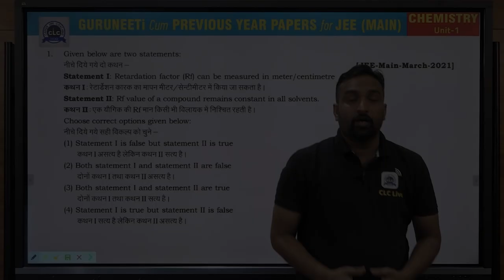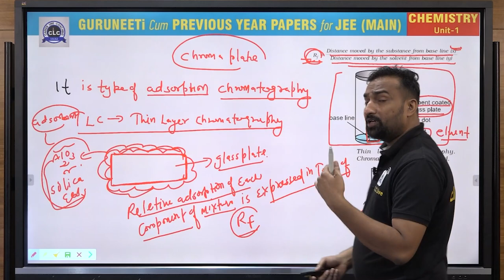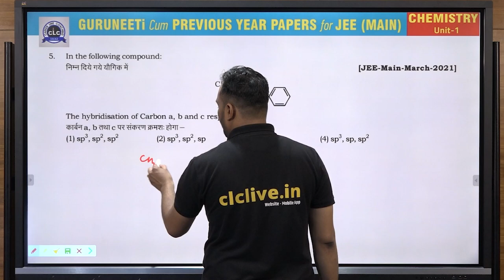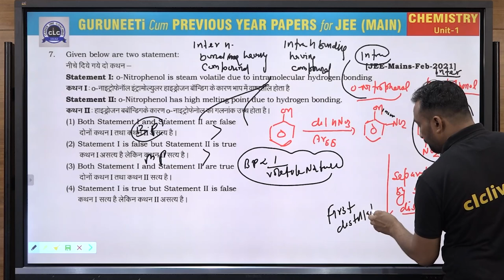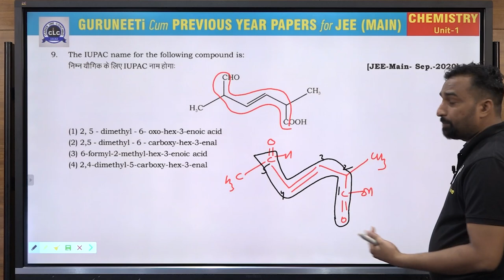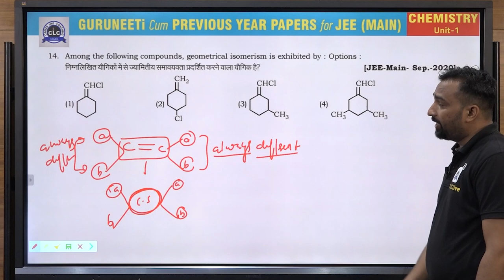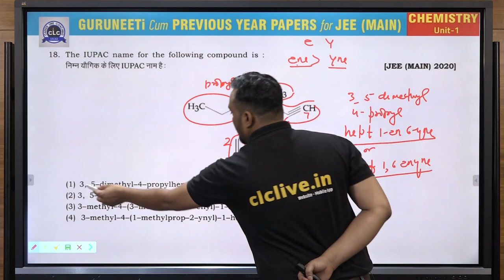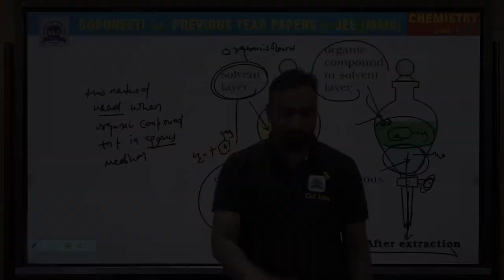Unit - 1 ( Chemistry ) || GuruNEETi cum Previous Year Papers || JEE Main || CLC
Unit - 1 || ISOMERISM, NOMENCLATURE & POC  (Chemistry)
Solution by : RC Sir